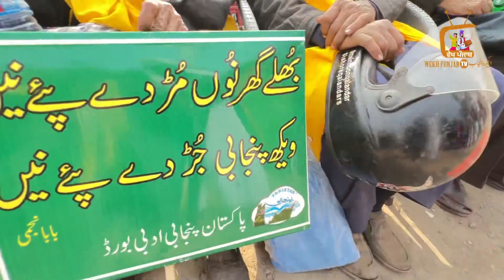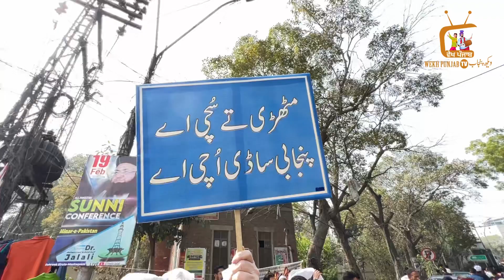Mother Leanguage day Lahore | ਮਾਂ ਬੋਲੀ ਦਿਵਸ | Abid Zia | Punjabi boli | wekh Punjab tv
ماں بولی دیہاڑ لاہور